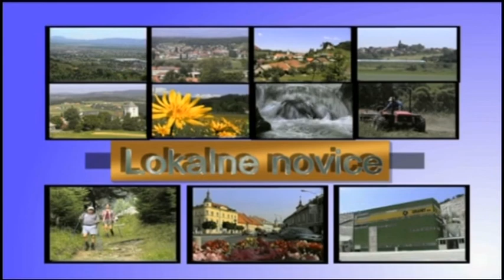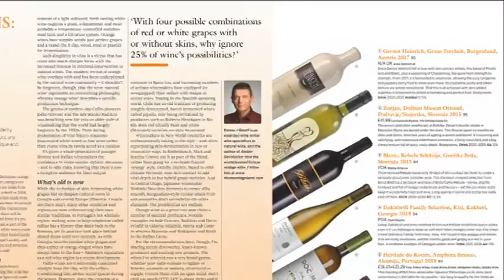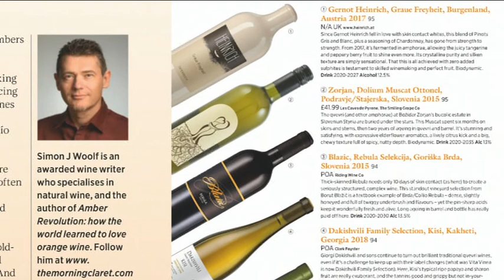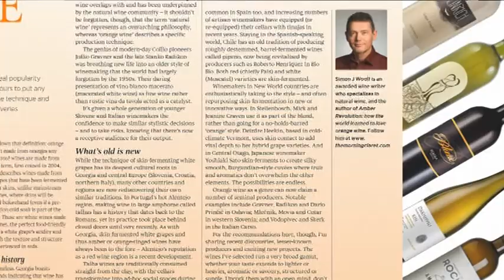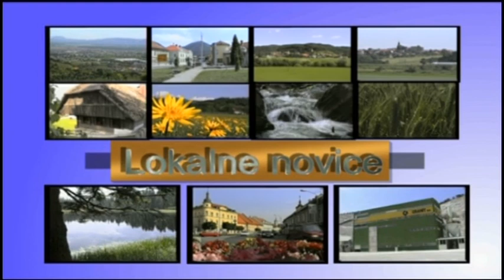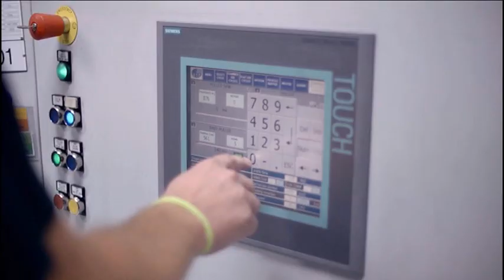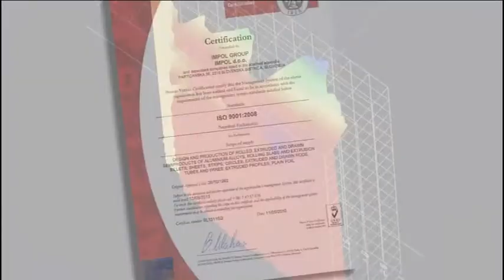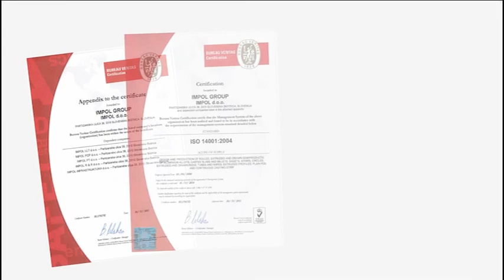Bistriški TV tednik 16.7.2020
1. Lokalne novice (14min.)
- Tri zlate medalje za bistriške invalide v streljanju
- Vinogradništvo Zorjan najboljše oranžno vino na svetu
2. Oglasi (9min.)
- Predstavitev Impol-a
3. Policijski dosje (3min.)